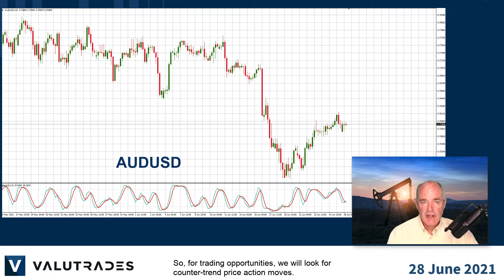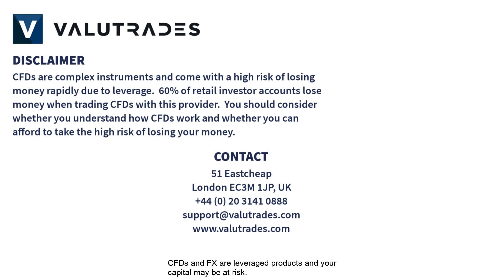Trading Crude Oil on OPEC+. Trading Gold (XAUUSD) Against US Non-Farm Payrolls.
Welcome to this week’s Market Blast Fundamentals.

I’m Brad Alexander and on behalf of Valutrades today we will take a look at WTI (US Oil), Gold (XAUUSD), NZDUSD and AUDUSD.

We see that the strength of the USD is starting to recede and, in some cases, reverse.

Therefore, we will be waiting for Economic News this week to determine the direction of USD with tomorrow’s Consumer Confidence Index, the ADP Payroll data and Pending Home Sales on Wednesday, Manufacturing PMI on Thursdays and of course, the US Non-Farm Payrolls on Friday to which the market will pay the most attention.

So, for trading opportunities, we will look for counter-trend price action moves.

For example, if price on AUDUSD is driven to this upper trend line, we may want to go short.

The same could be said for NZDUSD if price breaks this trend line and reaches either support or resistance, we can trade the reversal.

XAUUSD will also be affected by the US economic news and we see price action has been trapped in this consolidation zone above this key level at $1774.

Traders and investors will be watching the OPEC+ meetings this week as production increases may affect the price of Crude Oil and we see that the WTI cash price is $74 today.

That’s all for now.  Happy trading with Valutrades and we will see you tomorrow.

CFDs and FX are leveraged products and your capital may be at risk.